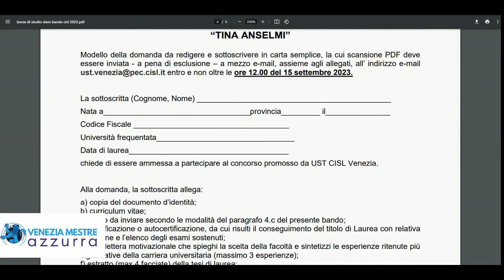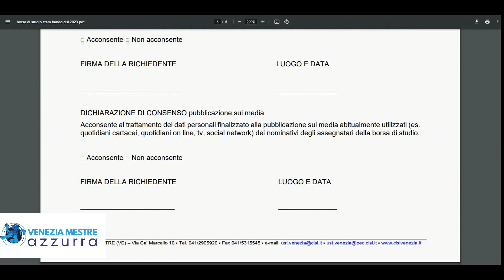SETTE BORSE DI STUDIO DA 1500 EURO CIASCUNA PER LAUREATE STEM DELLA PROVINCIA DI VENEZIA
Scade alle ore 12 del 15 settembre il bando per sette borse di studio “Tina Anselmi” indetto dalla CISL Venezia a cui possono partecipare solamente donne laureate in discipline Stem (Scienza, Tecnologia, Ingegneria, Informatica e Matematica) che siano residenti o domiciliate nella provincia di Venezia.
Il valore di ciascuna borsa di studio è di 1500 euro e saranno assegnate da apposite giurie con l’obiettivo di formare persone preparate e specializzate indirizzate verso lo sviluppo di nuove tecnologie, nuovi prodotti, cercando soluzioni per importanti tematiche.
Condizioni per partecipare aver conseguito la laurea (triennale o magistrale) fra l’1 gennaio 2022 e il 31 luglio 2023, in qualsiasi ateneo italiano o straniero, e non ci sono limiti d’età ma la tesi portata deve aver sviluppato  temi riguardanti innovazione e tecnologia.
Quattro borse di studio saranno messe a disposizione da Cisl Venezia mentre altre tre saranno finanziate da Gasparini Spa, San Benedetto Scorzè Spa e Umana Spa.